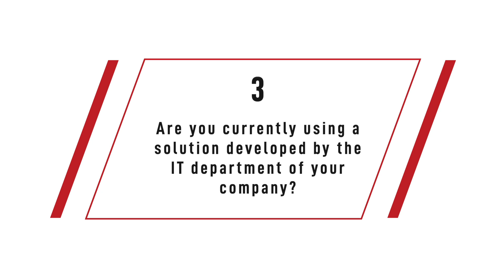What is the biggest limit of data science teams in an enterprise?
When we think about innovation in companies, the first thing that comes up in our minds is the IT department. Generally, we are led to believe that the company’s innovation comes solely from this department. In this video, we challenge this conception.

Questions? Get in touch